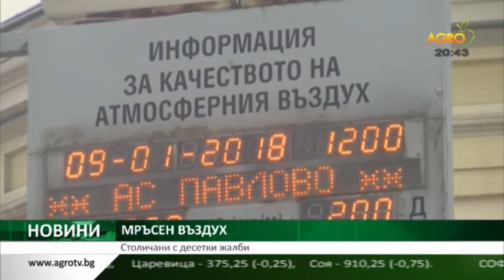Централна емисия новини на АГРО ТВ - 25.02.2019 г.